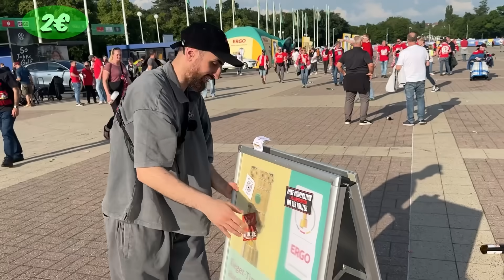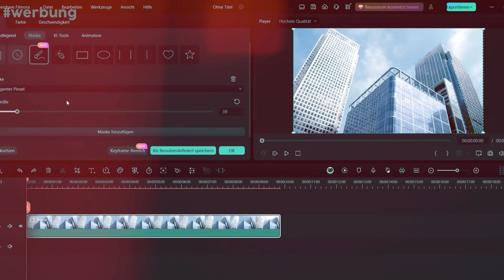Mit 0,10€ ins DFB-POKALFINALE kommen 🤑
Das beste kostenlose Videoschnittprogramm